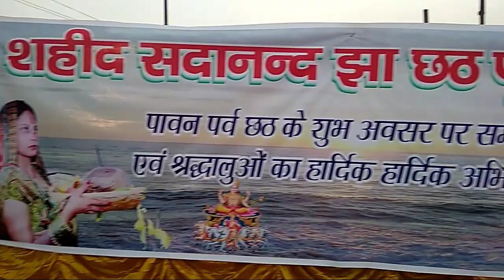CHHATH PUJA, GOMOH, (2018)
CHHATH PUJA,GOMOH, (JAMUNIYA NADI, GOMOH), GOMOH,DHANBAD &  BOKARO,JHARKHAND, 828401, (INDIA),
                  @@@ (INDIAN). @@@
(BY :- BHOLA RAM MAHTO)
(PAINBAD, PARASBANI, NAWADIH, BOKARO,
JHARKHAND, 828403)
                @@@ (INDIAN). @@@